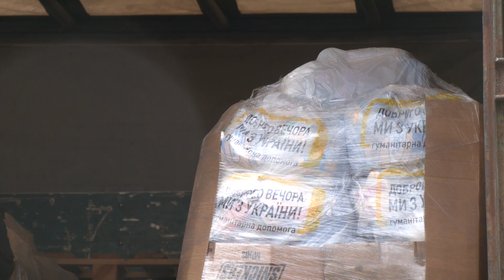Чернігову – від Рівного: на Сіверщину відправляють продуктові набори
Повністю зачищена від рашистів Чернігівська область зараз вкрай потребує підтримки. Мешканці Сіверщини, які місяць жили у підвалах під постійними обстрілами, нарешті можуть отримати повноцінну гуманітарну допомогу. Продуктові набори до постраждалого від війни регіону доставляють з Рівненщини. Відправлення першої партії державної допомоги бачили наші журналісти.